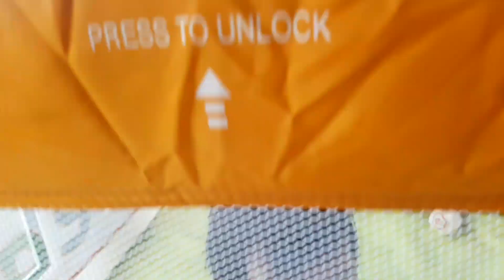เมื่อดีน่าต้องเข้าไปอยู่ใน playpen ครั้งแรกจะเป็นอย่างไร? สะใภ้อังกฤษ